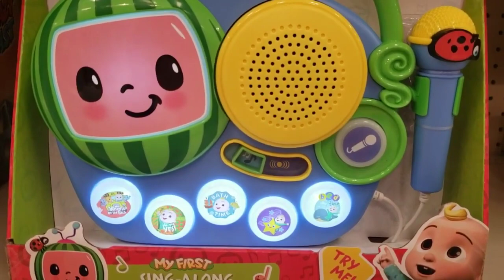Cocomelon|Nursery rhymes|Twinkle songs|@CoComelon#shorts#viral#cocomelon#twinkle